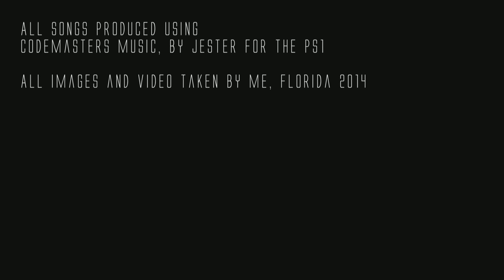The Factory Parts 1,2&3. 1998 Made with Music for the PS1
Composed note for note, beat for beat entirely within Codemasters Music for the PlayStation 1 way back in 1998.